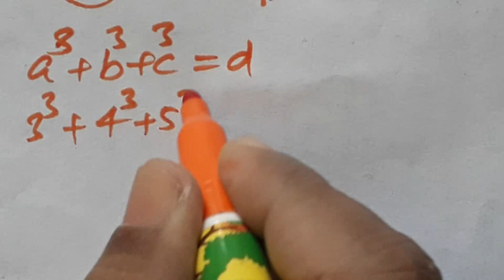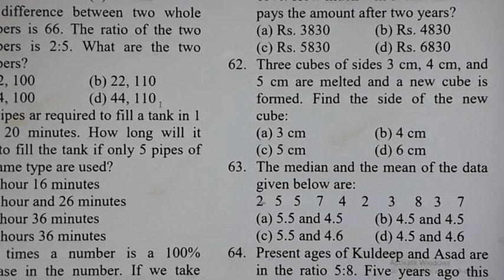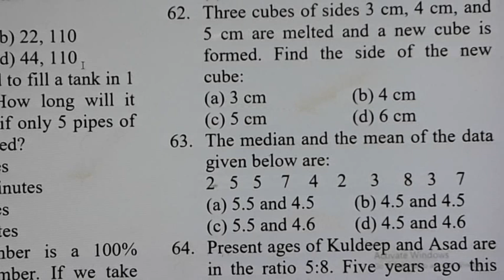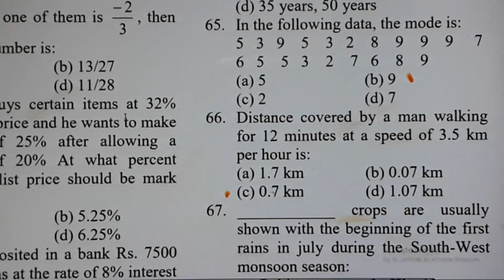AMU Class 9th Solved paper Part3/2018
SOLVEDQUESTIONPAPERS एएमयू 9 वीं क्लास(9thکلاس) हल प्रश्न पत्र 2018 भाग 3,Hi This paper includes questions based on Maths,almost 30 questions one or two questions from every sections /chapter of every branch of Maths like geometry/Algebra/Coordinate geometry/arithmetics, , we have tried to answer in detail so that you can note down additional facts for exams(upcoming exams/entrance ),Hope you like it.

Link to download 2016 MA History Question paper JAMIA(Unsolved)